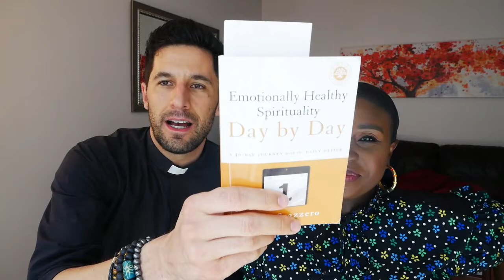Summer Schedule, Masks, and Easter Memorial //Church News//Episcopal